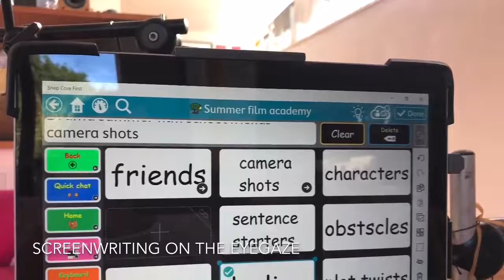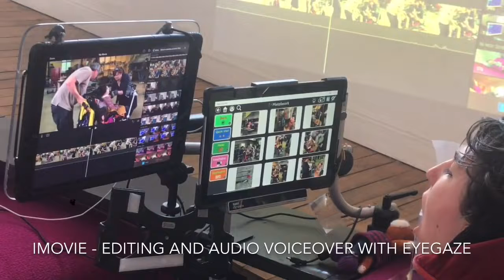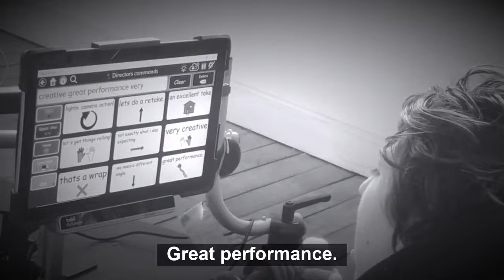Film school Creative collaboration Captioned 8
A short documentary about how I make films as part of StudioGreta